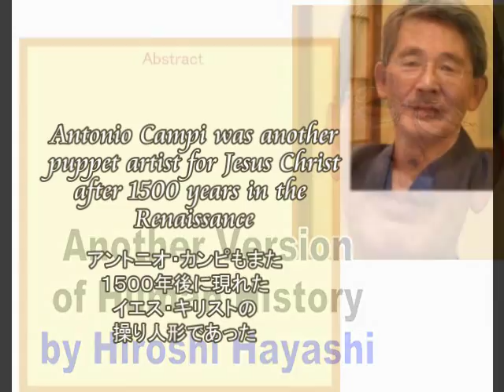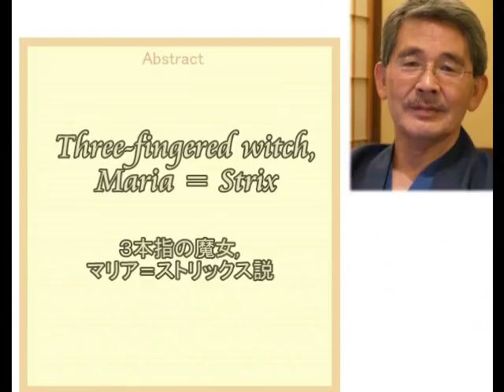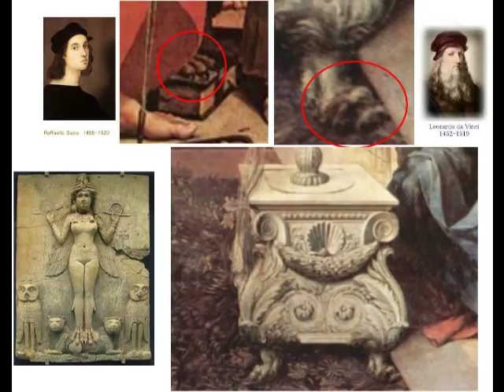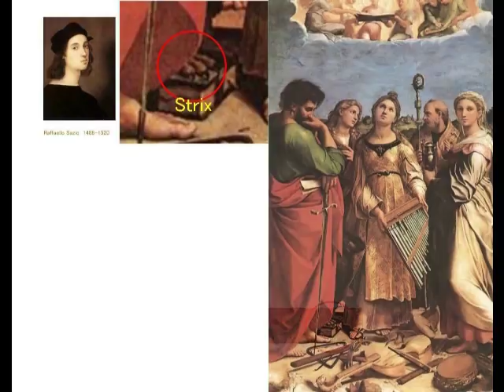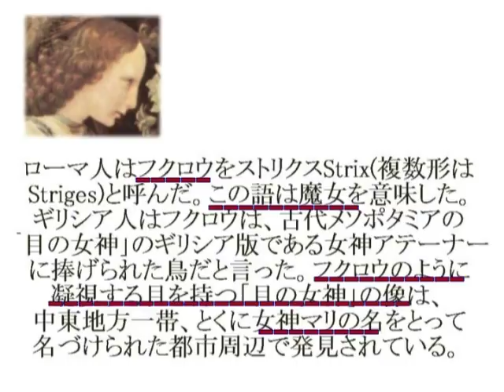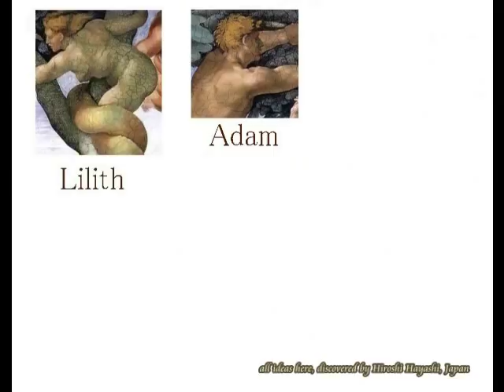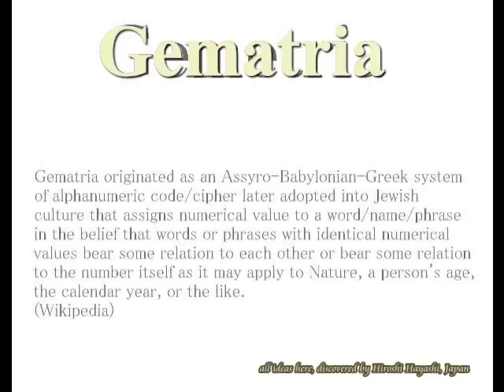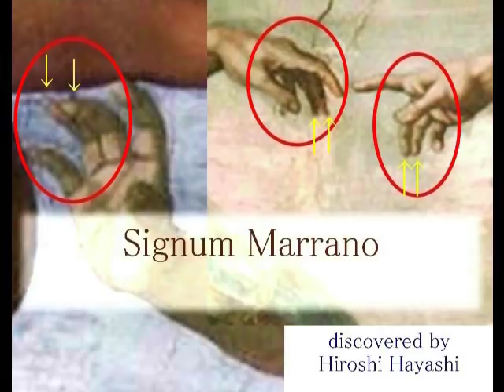2518＊07重＊Campi = Leonardo Theory and its Proofカンピ＝ダビンチ説とその証拠と証明by Hiroshi Hayashi, Japan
2518(07)
Campi=Leonardo Theory and its Proof and Evidence
カンピ＝ダビンチ説、その証拠と証明
Antonio Campi, who was born in 1522, three years later after Leonardo da Vinci died in 1519, drew the same three-fingered feet of a witch in his painting of “The Secret of the Passion of Christ” in 1569 when Antonio Campo was 49 years old.
These years are very much important for today’s video.
I say again that Leonardo died in 1519, though I know that Leonado’s death date was concocted, but this is not the point today.
Antonio Campi was born in 1522, three years later and painted the Secret of the Passion of Christ in 1569 when he was 49 years old.
Both Leonardo painted in the Annunciation and Campi in the Secret of the Passion of Christ drew the same foot of Strix, the worst witch in those days.
Therefore both were the same puppet artists for Jesus Christ, who resurrected in the renaissance, because it is I, Hiroshi Hayashi, who found these three-fingered feet in their paintings, especially as to the foot in Leonardo’s painting, the Annunciation, I did in 2013.
I was the first to find the foot in the painting and no one knew it for these 500 years.
Of course not, Campi knew it.

カンピの描いた絵の中に3本指の足が描かれていました。
そしてその足は、ダビンチの描いた「受胎告知」の絵の中に隠しこまれていた３本指の足と一致しました。
が、カンピはその足のことを知るよしもありませんでした。
なぜならカンピは、ダビンチが死んだとされる１５１９年の３年後に生まれていたからです。
またカンピは、自分が４９歳のときに、その絵を描いています。
またダビンチの受胎告知の中に、３本指の足、つまり魔女中の魔女、ストリックスの足が描かれていたことを、２０１３年に発見したのは、この私、はやし浩司だったからです。
これはこの５００年間、だれも気が付かなかった事実です。
つまりアントニオ・カンピもまた、１５００年後のイエスの操り人形でした。
その証拠と証明を、みなさんにお見せします。　　Hiroshi